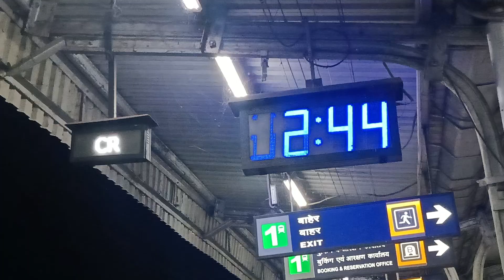😳😢 रात के 02 बजे स्टेशन पर क्या होता है ? What happens in station At 02:44 AM late night station